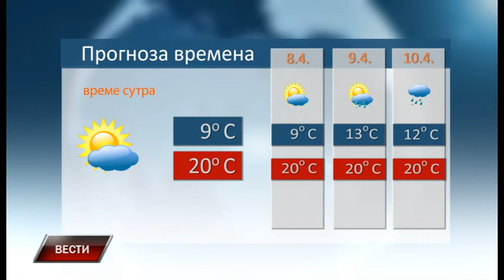Vesti 6 4 2019